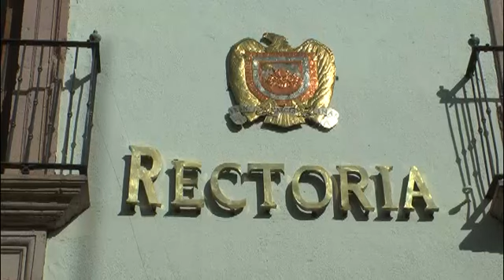B15N 140902 zac tomarectoria profesores 1